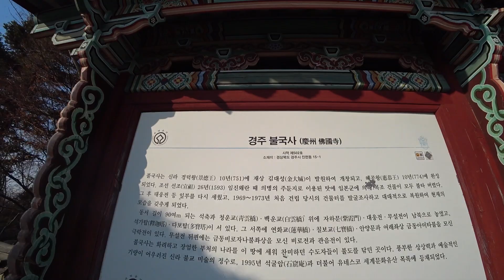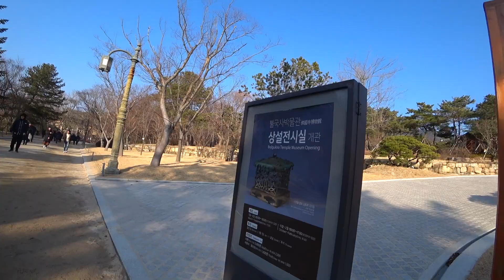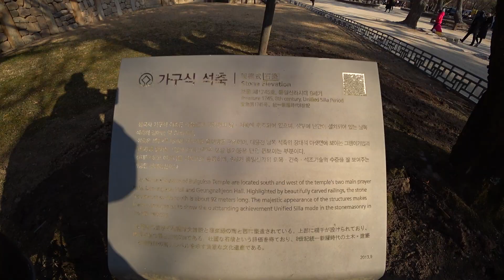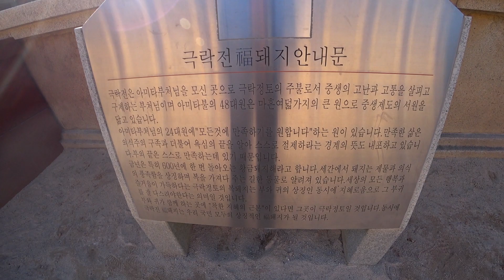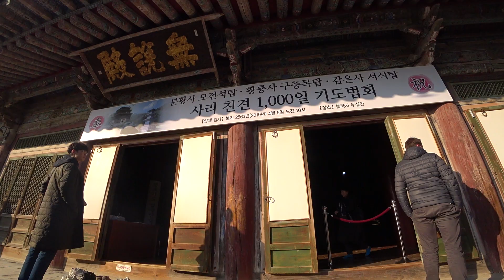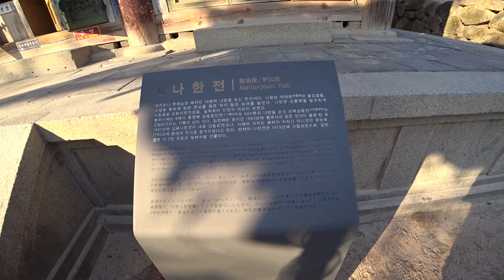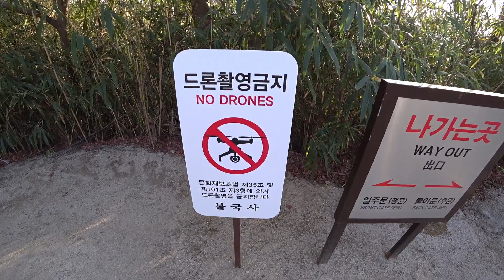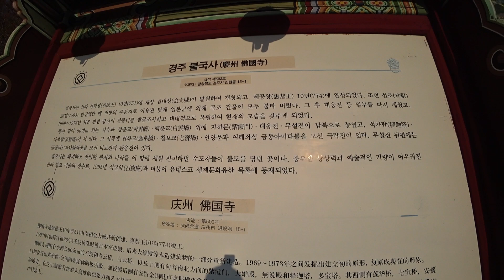경주불국사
경주불국사 2020년 다녀온 현장입니다.